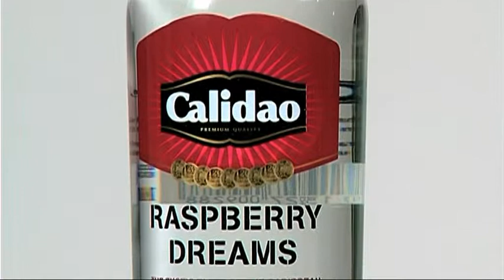Calidao Raspberry Dreams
Kleur: helder en doorzichtig
Geur: de geur is duidelijk framboos
Smaak: in de frisse fruitige smaak komt het zoetje van de framboos subtiel naar voren